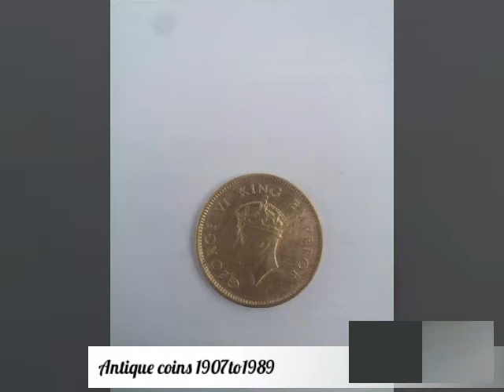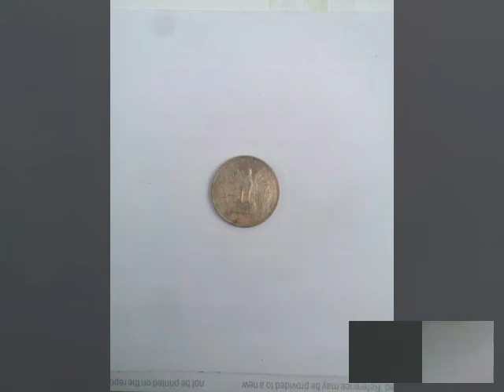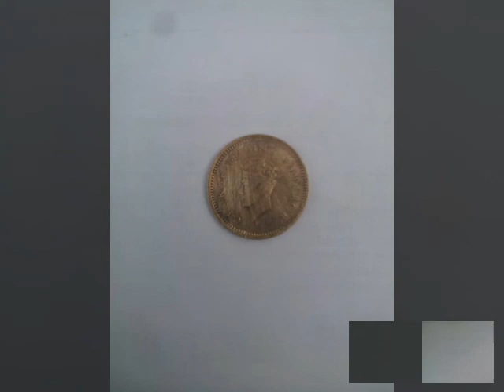Very rare Old &antique coins never seen before.